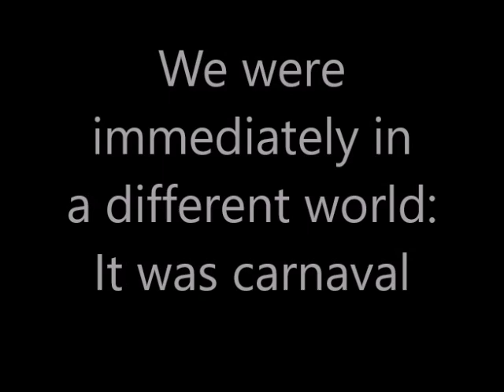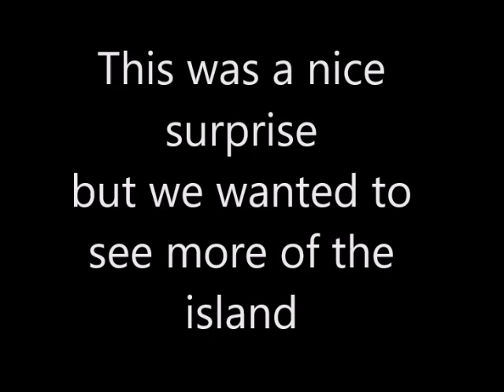Carnaval on Curacao 1996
In 1996 went via Curacao to Isla Margeritha. It turned out that at the day of arrival  carnaval was celebrated on the island